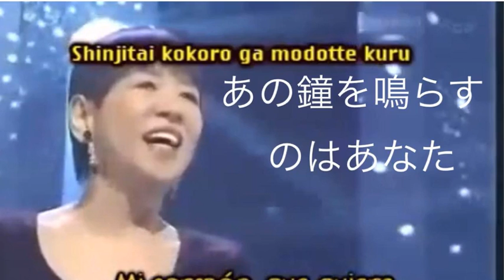[everysing] あの鐘を鳴らすのはあなた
Singer : NFーTSK
Title : あの鐘を鳴らすのはあなた

95□□♭③vo 50%□️

everysing APPLICATION

▶ Features ◀